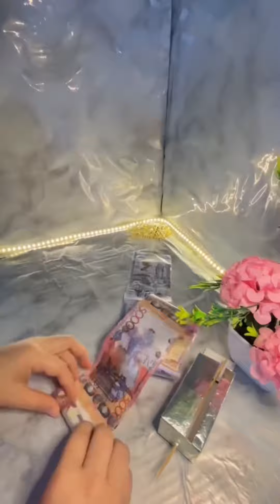Торты + Истории | Подборка лучших историй #7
❤️ Мои любимые! Создал Telegram канал для более длинных историй
А так же теперь есть Инстаграм: @beit.istorii
Все продолжения сможете найти там!